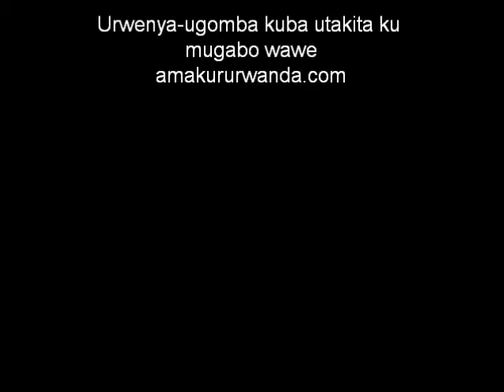Urwenya ugomba kuba utakita ku mugabo wawe